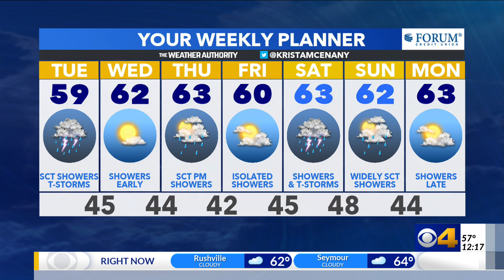Tuesday afternoon weather update